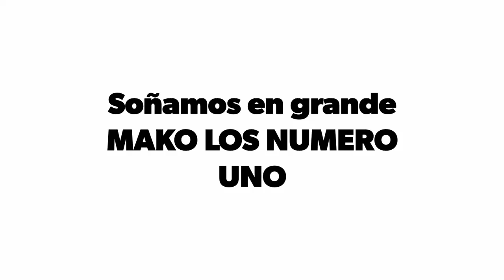Técnica de aprendizaje de caída lateral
Estimulación cognitiva en aspectos técnicos específico caída lateral y movimientos básicos grupos iniciales Mako los número Uno